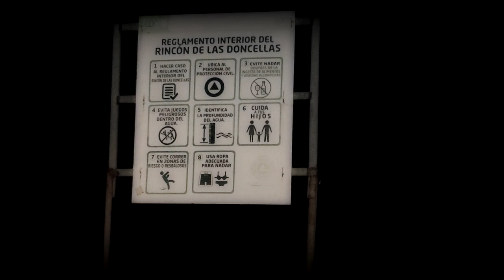Rincón de las Doncellas Ft. NarutoHenryMex / Especial de Terror 2020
Canal deNarutoHenryMex:
Agradecemos a nuestro hermano Henry por tan increíble video que creo para este "Especial de Terror 2020", además de las fantásticas tomas que nos regaló del mítico Rincón de las Doncellas.